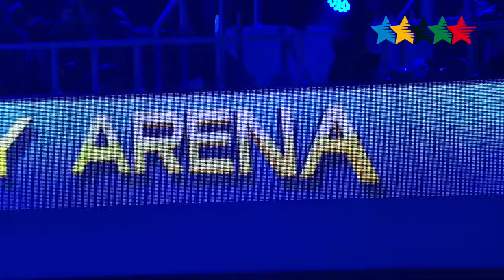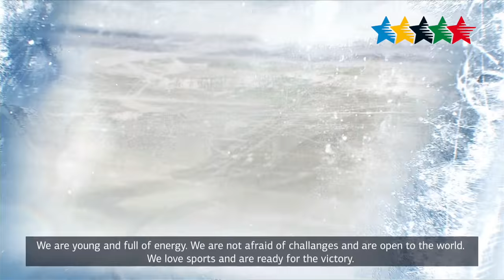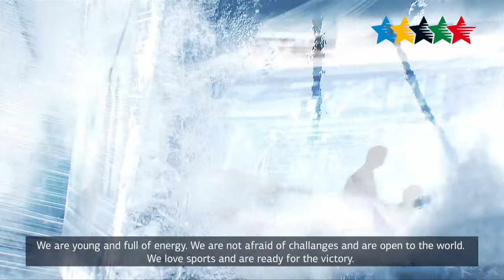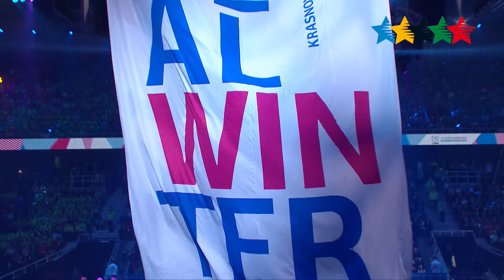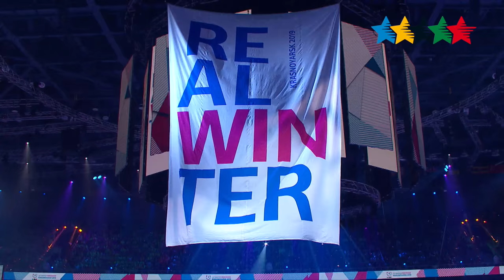Closing Ceremony Full HD official Replay - 28th Winter Universiade 2017, Almaty, Kazakhstan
Almaty - February 8 - Goodbye, Almaty! Hello, Krasnoyarsk!

The amazing student event that has been cheering sport fans from many countries of the world for the past two weeks ended. Today, the official Closing Ceremony of the 28th World Winter Universiade took place in Almaty. 12,000 spectators have gathered on the stands of the Almaty Arena. Along with the vast group of sport fans, who has been watching the Ceremony on television, the audience sadly and with a sinking heart watched the Universiade flame fade.

The winning athletes of the Universiade were honored at the Closing Ceremony. Other participants, who waged a fair fight, were also celebrated. A colorful musical show was put up for the spectators.

The Prime Minister of the Republic of Kazakhstan Bakytzhan Sagintayev, the President of the International University Sports Federation Oleg Matytsin, the Mayor of Almaty Bauyrzhan Baibek and the Mayor of Krasnoyarsk Edkham Akbulatov spoke in front of the audience. Mr. Akbulatov arrived in Almaty in order to accept the FISU flag, present the city that will host the 2019 Winter Universiade and tell about the most interesting episodes in the history and culture of Krasnoyarsk.

Shortly before the beginning of the Closing Ceremony the last two sets of awards had been competed for. A 30km mass start race in cross country skiing took place at the Alatau Complex. At the finish of the race, athletes from Russia and Kazakhstan competed for the victory. Dmitriy Rostovtsev from Russia finished first. His compatriot Valeriy Gontar was slower by 0.3 seconds. The third to finish was Sergey Malyshev from Kazakhstan (+0.5 seconds).

At the same time, final ice hockey games took place at the Halyk Arena. In a fight for the bronze medal, Canada beat the Czech Republic (4:3). Russia and Kazakhstan, long-time competitors and friends, played in a game for the first place. Two periods of the game saw no goals. However, in the beginning of the third period, Daniil Ilin from Russia scored a goal. The home team tried to win back and attempted several attacks. The attempts were unsuccessful and the final score was 1:0. Russia won the gold, while Kazakhstan took the silver.

In the informal team rating of the Universiade, Russia took the first place (29 gold, 27 silver, and 15 bronze medals). Kazakhstan (11, 8, 17) and Korea (11, 5, 5) are on the second and the third place respectively. In total, 85 sets of medals were awarded at the Universiade. Athletes from 26 countries became the medal winners.

Goodbye, Almaty-2017! See you in Krasnoyarsk-2019!